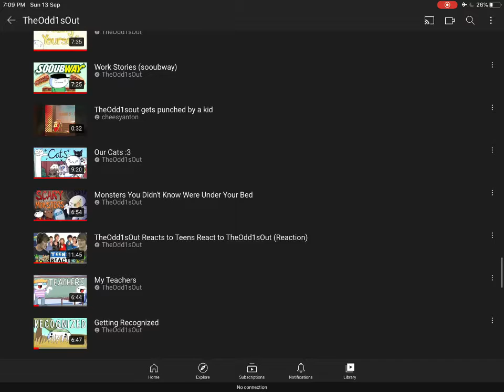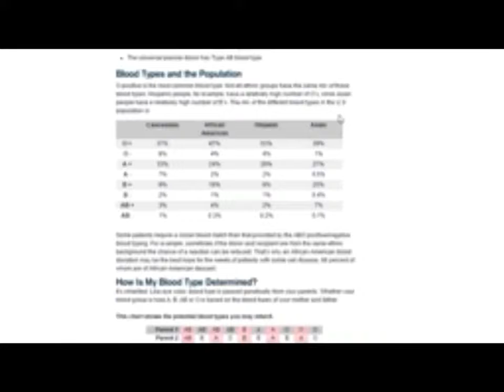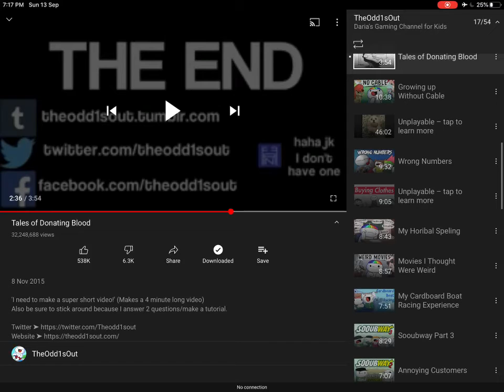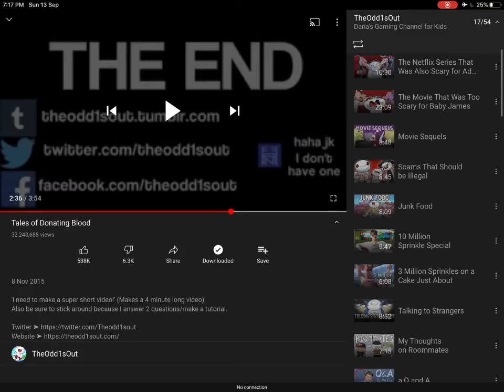Reacting to TheOdd1sOut!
Helluuuu everyone today I am going to react to one of my favourite youtubers TheOdd1sOut
As promised here is the link to his channel: